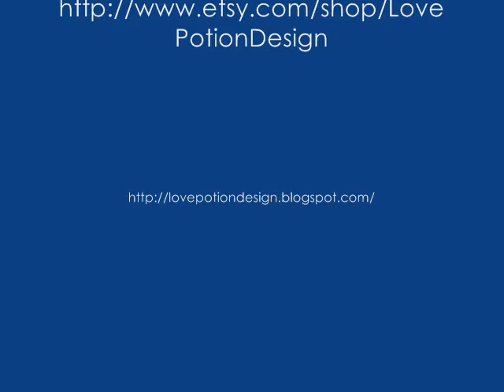Come e Perché Martellare il Filo Metallico Nella Tecnica Wire (Parte 2)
Parte seconda del video che mostra le nozioni principali per utilizzare base e martello nella tecnica wire.

Antonietta.